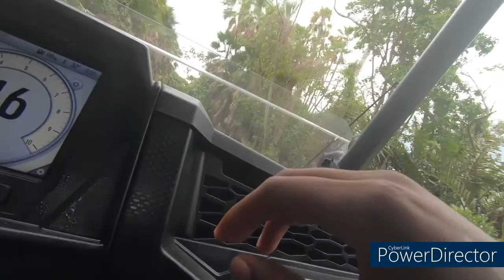SURF & TURF Excursion Cozumel Mexico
this is a bagger ! must watch and do in Cozumel Mexico!!